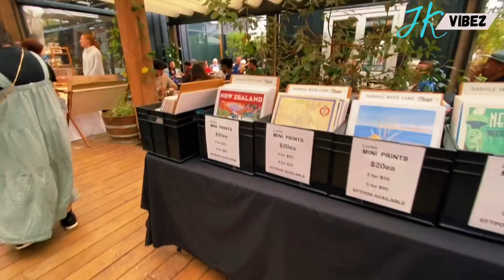The Market Collaborative In Smales Farm, Auckland City - New Zealand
I will upload my activitiy videos.